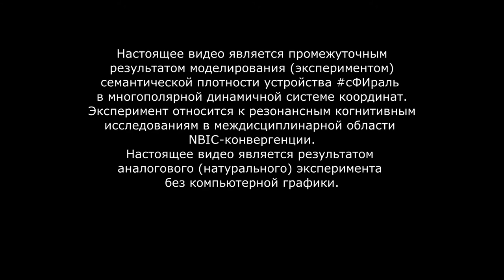Эксперимент 010-013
Эксперименты №№ 010-013
Настоящее видео является промежуточным результатом моделирования (экспериментом) семантической плотности устройства сФИраль в многополярной динамичной системе координат.
Эксперимент относится к резонансным когнитивным исследованиям в междисциплинарной области NBIC-конвергенции.
Настоящее видео является результатом аналогового эксперимента без компьютерной графики).
Настоящее виде опубликовано без музыкального сопровождения.